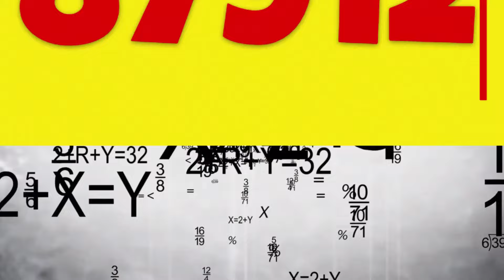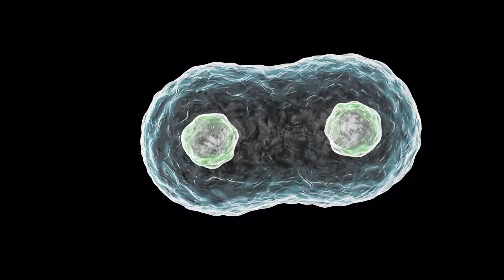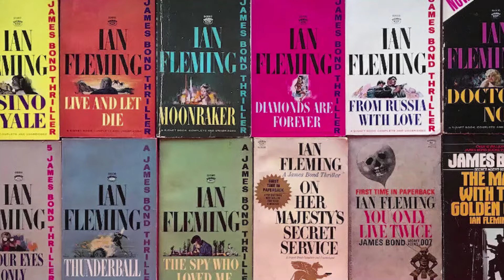👨🍸 DID YOU KNOW? - Mind Blowing and Verified Facts You Shouldn't Miss. 🤯😱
Did you know these facts, James Bond's drinking habits, war time plastic cars, the smallest reptile, didgeridoo benefits, glue warfare, breakfast cereals,  The Grand Tour and frozen breath.
So watch this hot video now.